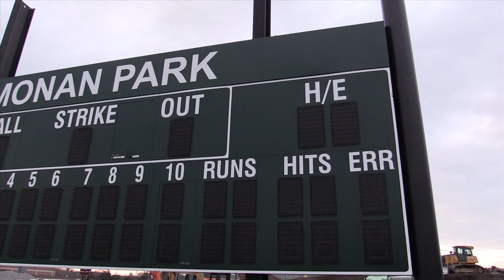Behind the Beacon S2, E4: Monan Park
UMass Boston Baseball Coach Brendan Eygabroat and junior captain Anthony Searles talk about what Monan Park means to them and the program. Construction on the new "mini-Fenway" stadium began in July and is set to wrap up by the end of December.